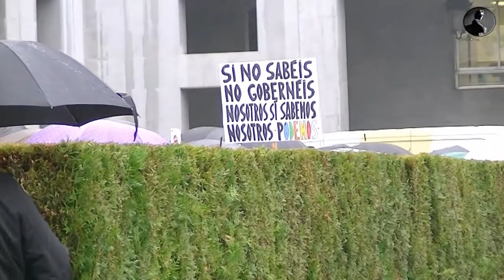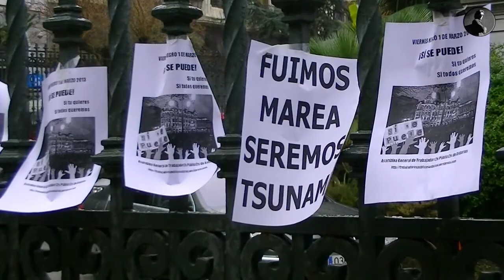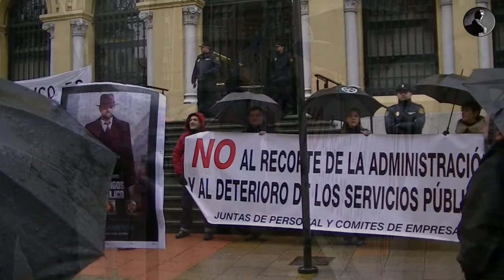1-3-2013 VIERNES NEGRO 1 DE MARZO (TRABAJADOR@S PUBLIC@S DE ASTURIAS)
1-3-2013 VIERNES NEGRO 1 DE MARZO (TRABAJADOR@S PUBLIC@S DE ASTURIAS)

Viernes Negro 1 de marzo

Sí podemos

Cada uno de estos viernes que hemos venido aquí, que hemos sacado las camisetas negras a la calle, han sido pasos en un calendario que ya ocupa ocho meses.

Los motivos que nos impulsaron en las primeras salidas se van diluyendo en un paisaje cada vez más preocupante, un entorno que cada día nos saluda con una oscura noticia.

No hay que valorar si somos muchos o pocos, de lo que podemos estar seguros es de que quedándonos quietos nada se va a enderezar, y nunca sabremos cuantos otros golpes hemos desviado por sostener esta actitud.

La Asamblea constituida para coordinar estas movilizaciones es hoy una cadena de relevos, en la que personas, ideas y voluntades han entrado y salido dejando siempre algo a sumar. Con aciertos y errores, una estructura muy sencilla pero perseverante ha alentado a cada uno de estos viernes, cada uno de los actos culminados en la confluencia de mareas ciudadanas del pasado sábado.

Sostenernos en tiempos tan adversos, en los que la desmotivación se presenta como la opción más fácil, sólo es posible si existe voluntad y la certeza de no estar equivocados en nuestras reclamaciones y denuncias., porque el ciudadano que pelea un asalto más nunca es derrotado.

La presencia de quienes decidís estar aquí, gestionando vuestros horarios para venir en lugar de quedar confortablemente en la mesa de trabajo, la abnegación de otros pocos, entregando su tiempo y a veces recursos para que cada viernes sigamos teniendo una voz señala una voluntad encomiable.

A quienes vinieron bajo las lluvias, a los que gastaron  tiempo de sus tardes y domingos en pensar para muchos, a quienes difundieron un correo o recortaron su pequeña pancarta en un papel, a cada uno de nosotros nos adorna el éxito que obtenemos como personas por negarnos a dormir. Dijo un filósofo dijo que "cuando algo merece la pena hacerlo, incluso merece la pena hacerlo mal" por lo tanto no tenemos otro camino que seguir, salir del otro lado del túnel, hacerles doblar.

Ahora que muchas otras voces se dejan sentir junto a las nuestras en tantos lugares sabemos que no estamos solos, que formamos parte de una gran familia que reclama, que lucha que se resiste a acatar lo que se imponga, vamos a demostrarnos que se puede. La insistencia del agua pulveriza las rocas.

                                              ¡estad seguros!

                                              ¡¡¡Sí podemos!!!